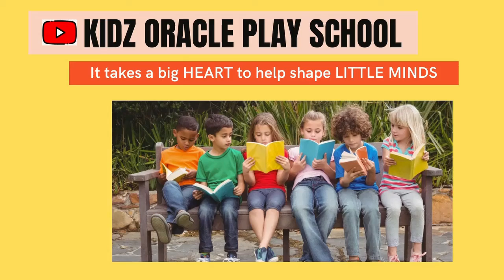Dance Classes | Dheeme Dheeme | Day-9 | Kidz Oracle Play School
Here, is the Day-9 of our Dance Classes.